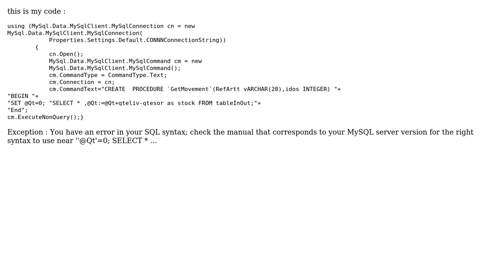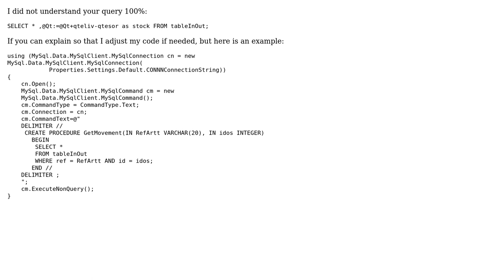Create Procedure that have parametre?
With thanks & praise to God, and with thanks to the many people who have made this project possible! | Content (except music & images) licensed under CC BY-SA | Music | Images & others | With thanks to user meda user Boubaker Bousbia Brahim and the Stack Exchange Network Trademarks are property of their respective owners. You are responsible for your own actions.